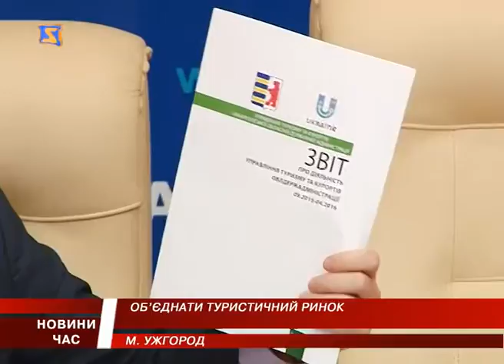Туристичний розвиток Закарпаття